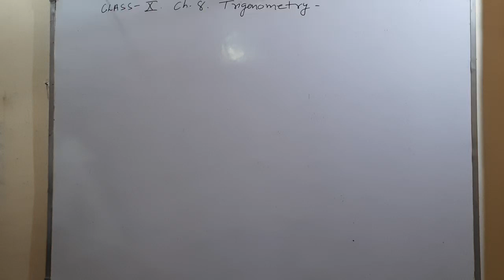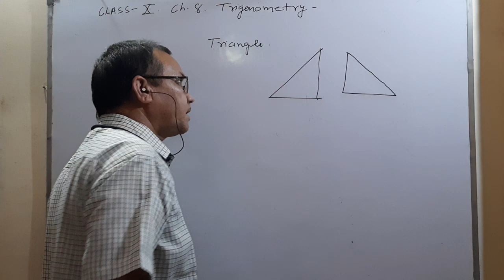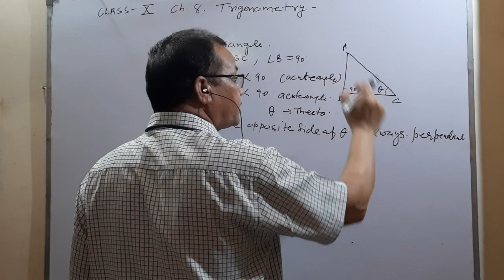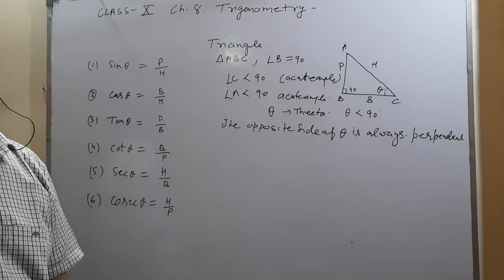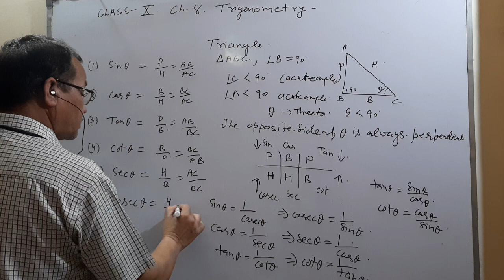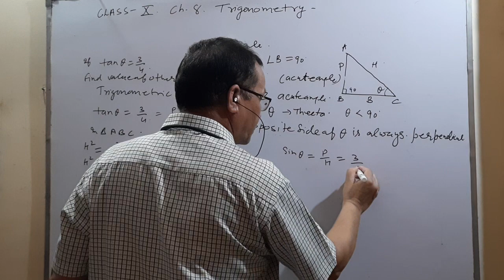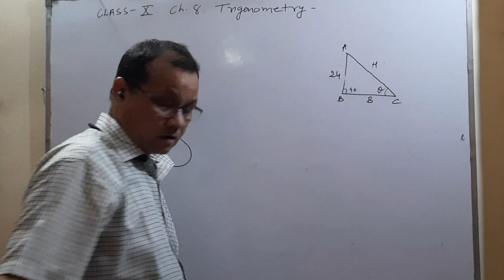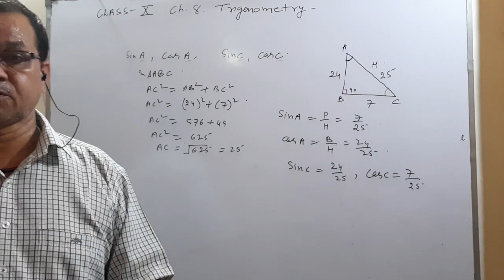Trigonometry class 10 ch - 8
online class are also avaliable :
Mr Pushpendra singh
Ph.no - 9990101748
subject - Mathematics
class - 9th ,10th ,11th ,12th NDA MATHEMATICS PREPARATION